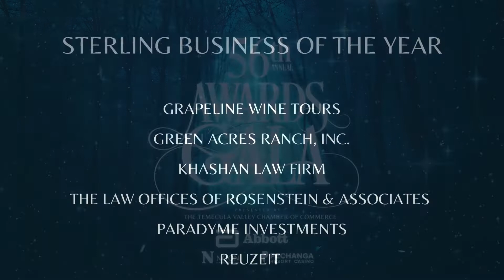2021 Sterling Business of the Year Nominees | Temecula Valley Chamber of Commerce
2021 Sterling Business of the Year Nominees:

Businesses with 6-25 employees

Grapeline Wine Tours

Green Acres Ranch, Inc.

Khashan Law Firm

The Law Offices of Rosenstein & Associates

Paradyme Investments

REUZEit

The Temecula Valley Chamber of Commerce is proud to announce the 56th Annual Awards Gala will take place Saturday, April 2nd, 2022 at Pechanga Resort & Casino. Each year, the Temecula Valley Chamber of Commerce honors exceptional businesses, service/charitable organizations, and individuals. Awards will be presented with the title of Business, Service/Charitable, Valley Young Professional, Ambassador and Citizen of the Year, during the annual Awards Gala. The members of the Temecula Valley Chamber of Commerce nominated businesses and individuals they felt to be outstanding in their service to the community, business values, and leadership. This prestigious black-tie event includes a champagne reception, silent auction, gourmet dinner, awards presentation, entertainment and more! You won't want to miss this much anticipated community event.